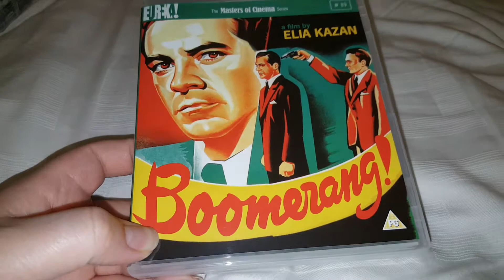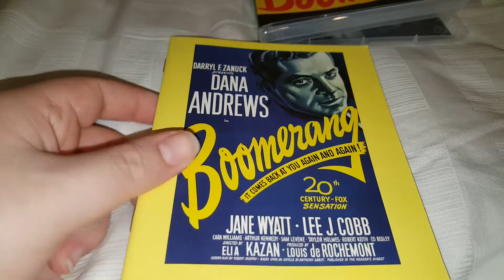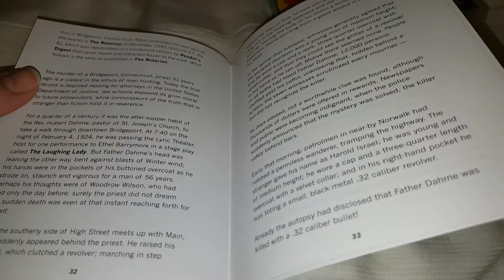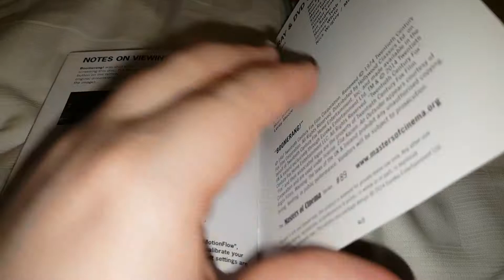BOOMERANG! (1947) - Masters of Cinema - Dual Format Edition UNBOXING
One of the early films by Method Actor's director Elia Kazan ( A Streetcar Named Desire, On the Waterfront),Boomerang! also marked one of the early American Hollywood entries into the Cannes Film Festival in 1947. Kazan's impactful noir drama stars a cast of stalwarts of the '40s and '50s hard-boiled streak and his own oeuvre, including Dana Andrews, Lee J. Cobb, Jane Wyatt, Arthur Kennedy, and Karl Malden.

When the murder of a piece results in a botched police investigation, prosecutor Henry Harvey (Dana Andrews) leads an effort to bring the murderer to justice. Once blackmail creeps into the investigation, all bets on an unclouded trial are off, resulting in an explosive finale that remains one of the toughest in Kazan's work.

With its documentary-like treatment of the procedural, and generally authentic portrayal of an exurban Connecticut town, Kazan's film was a success at the time of its release, and garnered awards from both the New York Film Critics Circle and the National Board of review for Kazan's direction. The Masters of Cinema Series is proud to present Boomerang! for the first time anywhere on Blu-ray, in a special Dual Format (Blu-ray + DVD) edition.

SPECIAL FEATURES:

Gorgeous 1080p transfer of the film on Blu-ray, with a progressive encode on the DVD
Feature-length audio commentary by film historians Alain Silver and James Ursini
Elia Kazan: An Outsider 1982 Documentary about the filmmaker by Annie Tresgot and Michel Ciment
44 PAGE BOOKLET with a new essay by Glenn Kenny; Vintage interview material; the original article that inspired the film; and rare behind-the-scenes imagery